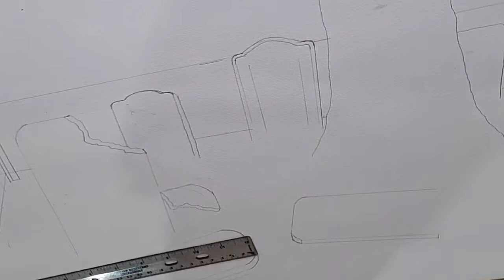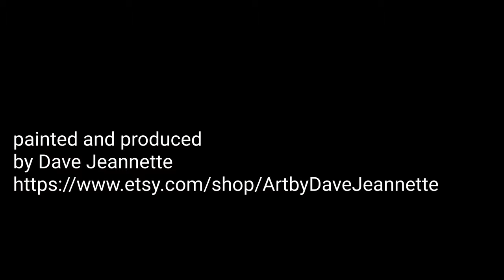July 13, 2022 "Grave robbers" My first time lapse video and my latest watercolor painting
Time lapse  watercolor  painting "little  grave robbers"  painting and production by Dave Jeannette watercolor art from start to finish